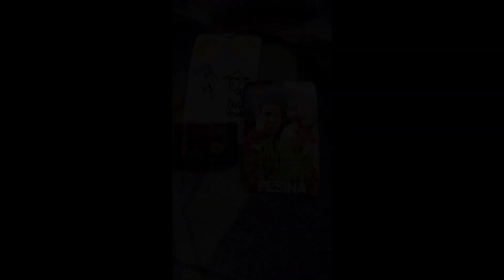Conociendo a los personajes de Mortal Kombat